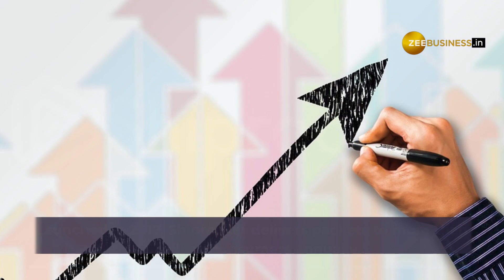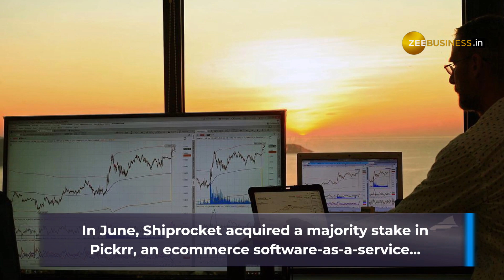Zomato-backed Shiprocket becomes India’s 106th unicorn with $33.5 mln funding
Zomato-backed logistics technology platform Shiprocket on Aug 17 became India's 106th unicorn after raising $33.5 million (about Rs 270 crore) in a funding round co-led by Temasek and Lightrock India.